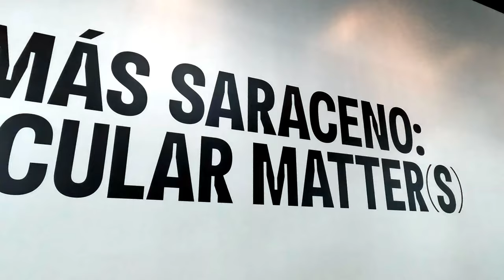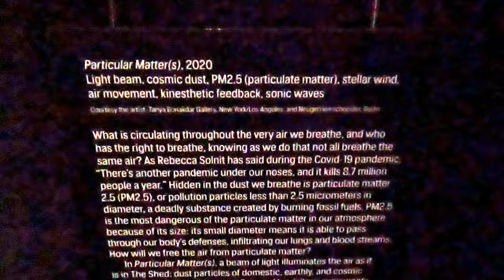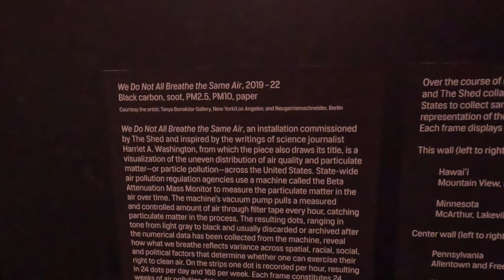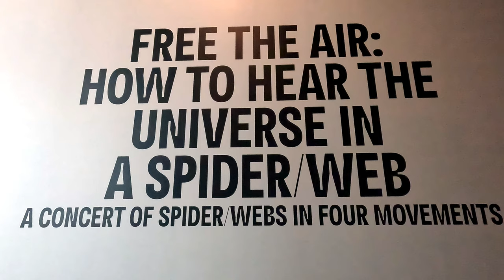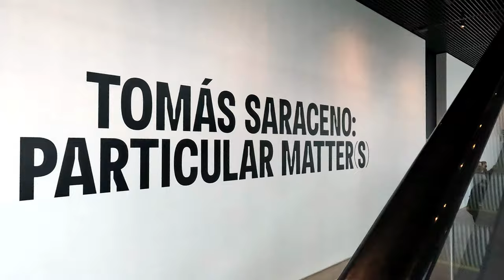Tomás Saraceno: Particular Matter(s) - The Shed - NYC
A visit to the Tomás Saraceno: Particular Matter(s) exhibition at The Shed, in Hudson Yards, NYC.  April 2022.

00:00 Particular Matter(s)
03:45 Free the Air
05:16 Museo Aero Solar